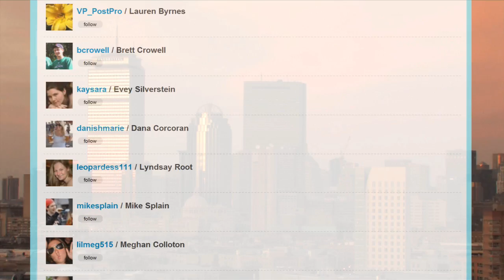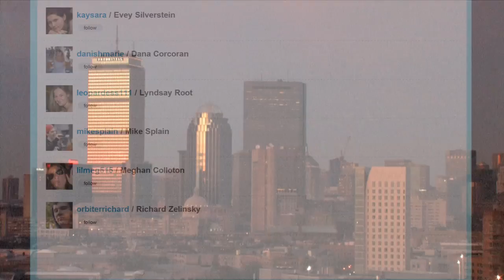TWEET: The Movie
Find out what happens when the world turns to Twitter as the primary form of communication in TWEET: The Movie. Created by members of NUTV and winner of Campus MovieFest Best Comedy at Northeastern for 2009.